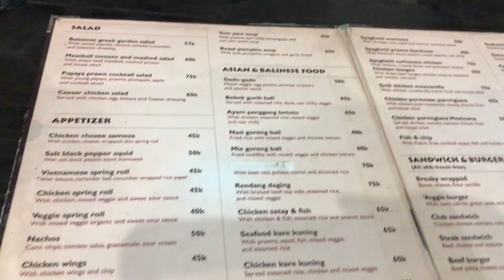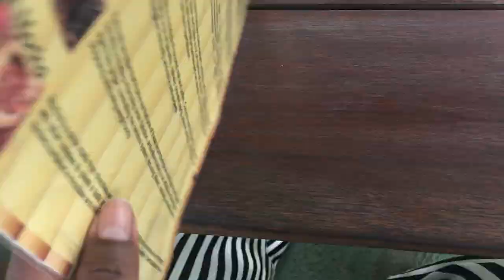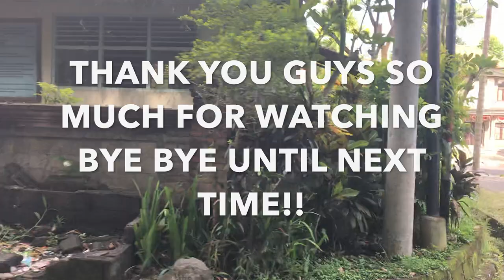My Honest Review On Bali | Ubud Market & Aloha Swing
Hey Guys this is the Last series For my Bali trip I hope you guys enjoyed as much as I did. Enjoy!

Ubud Market

I STARTED MY OWN COMPANY CALLED LOVE CHARMZZ WHERE I SELL BEAUTIFUL STATEMENT PIECE BAGS.